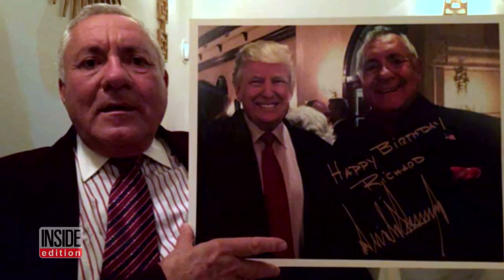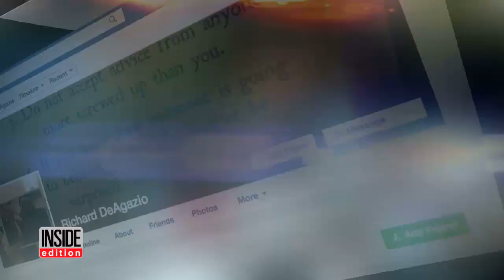Does Photo Of President Dealing With International Crisis Show Security Breach?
The businessman who photographed President Trump dealing with a national security crisis at Mar-a-Lago Saturday night is at the center of a firestorm. Investor Richard DeAgazio, a big Trump supporter from Boston, posted the image on Facebook over the weekend. He's now taken down his Facebook page and is not answering phone calls. He took the photos as Trump and the Japanese Prime Minister Shinzo Abe dined on the terrace at Mar-a-Lago overlooking the Intercostal Waterway.